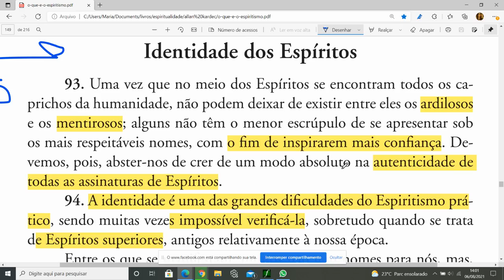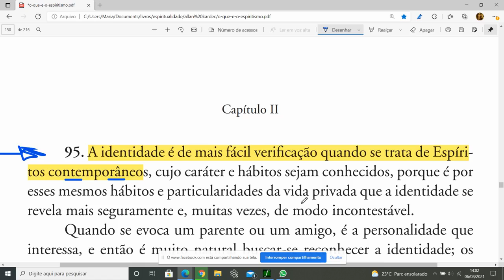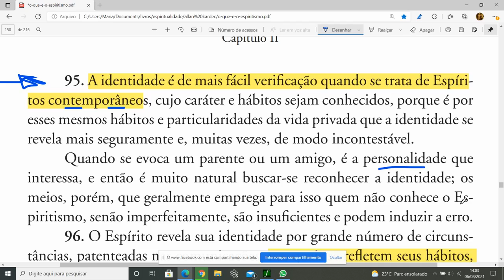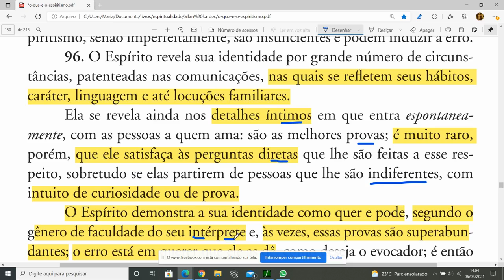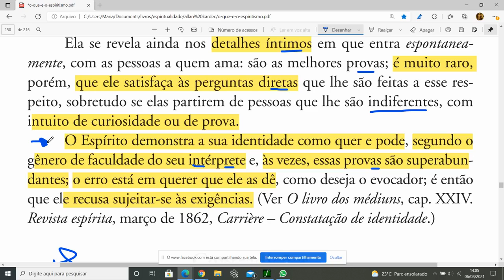Qual a forma mais fácil de se indentificar os Espíritos?